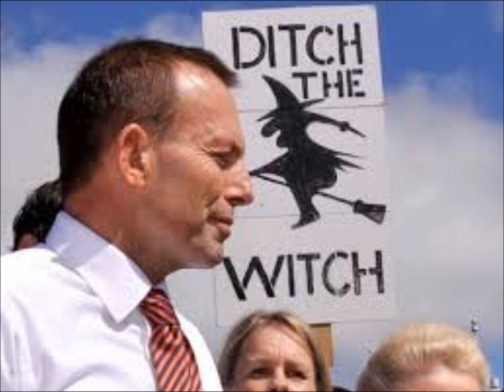Melody Bear Says Tony Abbott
Says Tony Abbott or How the Mad Monk Won (& Lost) the Top Job,
the rise and fall of a PM more embarrassing than Billy McMahon.
The first version of this song was published on youtube in 2011, when Tony Abbott was Opposition Leader and I really believed the Australian Voters would see through his lies and simplistic sloganeering. The updated 2015 version takes him from Opposition Leader to Worst PM Ever. and beyond.